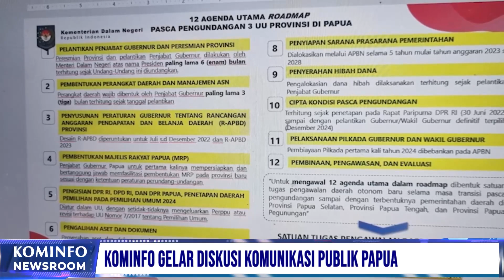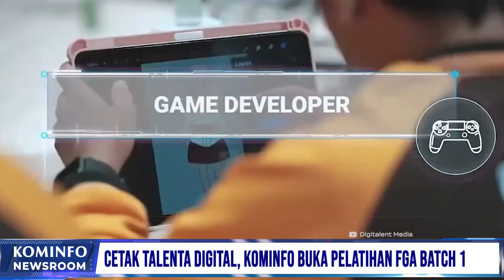Kominfo Gelar Diskusi Komunikasi Publik Papua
1. Kominfo Gelar Diskusi Komunikasi Publik Papua
2. Cetak Talenta Digital, Kominfo Buka Pelatihan FGA Batch 1
3. Pemerintah Akan Tindak Tegas Turis Asing yang Rusuh
4. Indonesia Siap Penuhi Kebutuhan Tenaga Kerja di Jepang

Line: @kemkominfo